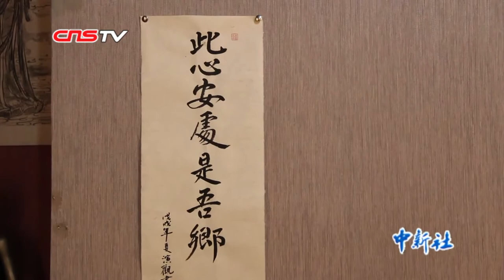只因对莫高窟的一眼沉醉 他来到敦煌开了一家泥塑工作室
八月初的敦煌，天气还有些炎热，窗外传来蝉鸣声声，来自广东的“80后”小伙叶金盛在自己的泥塑工作室里，左手裹满白色泥料，右手拿着一把刮刀正对泥塑做着细微处的修饰，他介绍说，这座泥塑底稿的原型是莫高窟第103窟壁画《维摩诘经变》形象，已经创作了快两个月，难在神韵的表现，还需要细细打磨。近日，记者来到了位于甘肃敦煌的月牙泉小镇，叶金盛回忆说，2年前他以游客身份到达莫高窟，被这里的美深深地震撼，他想给自己更多的时间去了解敦煌，了解莫高窟。短暂旅行结束之后，他萌生了“打包行囊去敦煌生活”的想法。2017年叶金盛只身来到了敦煌，入住主打敦煌文化的月牙泉小镇，经营着一间彩陶工作室，一边教来往的游客制作彩陶，一边静下心来创作。每一幅作品的每一个环节，叶金盛都倍加用心反复琢磨。敦煌气候干燥，所以不易干裂的油泥自然成为他创作的首选材料。在敦煌生活的日子很安逸，却也略显冷清，叶金盛坦言，这样的生活收入其实并不高，比起在广东时的生活也平淡了很多，但是自己却非常“乐居于此”，生活在人类文化遗产宝库的脚下心里很平静，每天踏踏实实地在工作室一坐就是一整天，在如“世外桃源”一般的生活里安逸地创作，感悟彩塑艺术，富足“精神”人生。